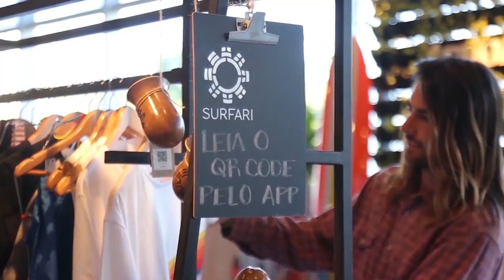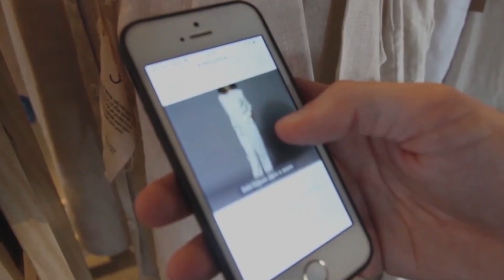O que é Transformação Digital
Somos agentes da transformação digital dos negócios. A 4all existe para viabilizar e acelerar a transformação digital das empresas, permitindo que seus negócios se tornem mais competitivos e inovadores, atraindo novos clientes e parceiros, engajando os atuais e gerando mais resultados.